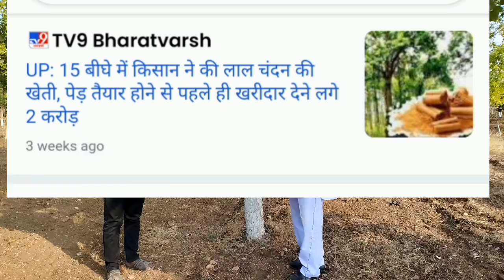सोन्यापेक्षाही महाग आहे हे ! Sandalwood Farming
रक्तचंदन ची शेती । लाल चंदन की खेती । lal chandan ki kheti | red sandalwood farming in Maharashtra